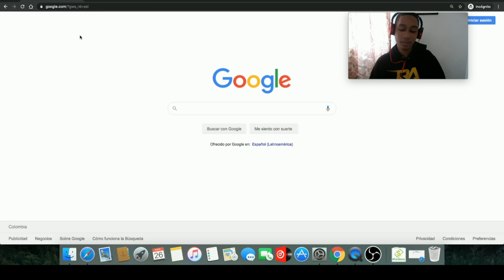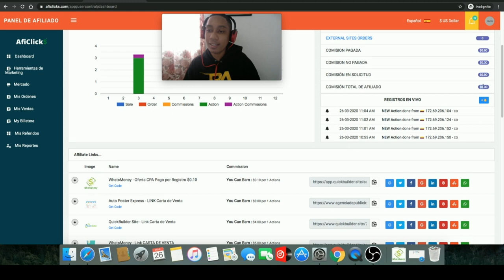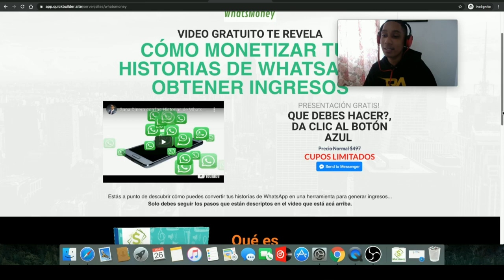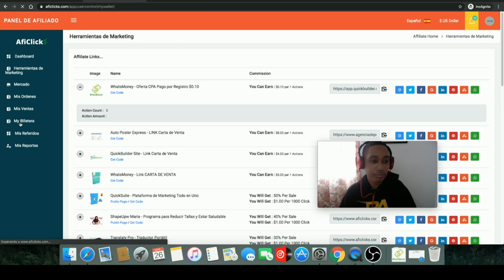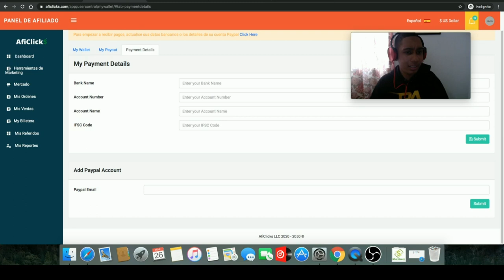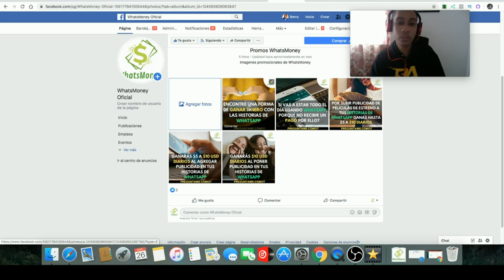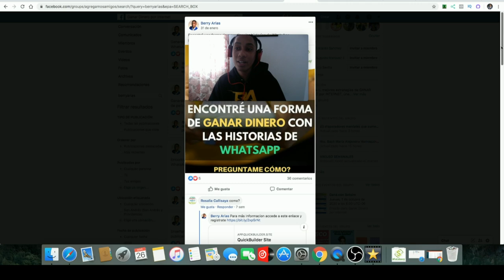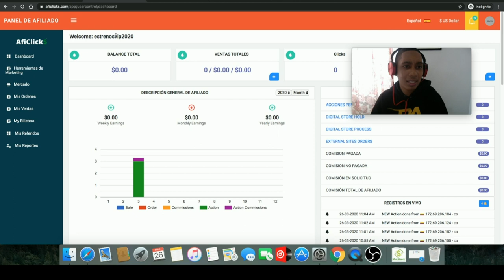Gana Dinero GRATIS por Internet $0.10 USD por cada Registro Oferta de CPL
Te enseñaré paso a paso cómo ganar dinero por internet con una oferta de CPA que te pagará $0.10 USD por cada registro, miralo hasta el final y empieza a generar dinero extra.